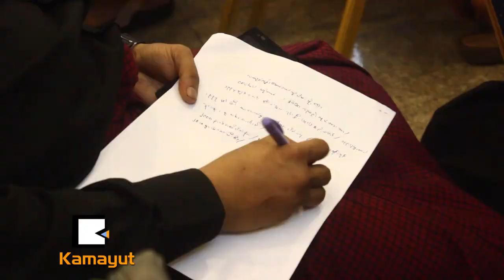ဟိုတယ္ ၃ခု ပိတ္သိမ္းေတာ့မယ္လို႔ ေၾကညာလိုက္တယ္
“လက္ရိွအစိုးရကလည္း စီးပြားေရးေပၚလစီကို ဃဂနဏ မခ်ျပေသးဘူး။ စတက္လာကတည္းက ေမွ်ာ္လင့္ေနတဲ့ကိစၥတစ္ခု။ တစ္တိုင္းျပည္လံုးအတြက္ စီးပြားေရးေပၚလစီကို ေသခ်ာခ်ျပသင့္ေနၿပီ..”